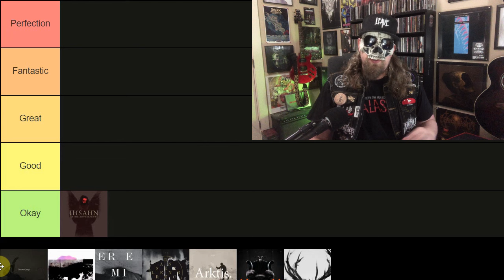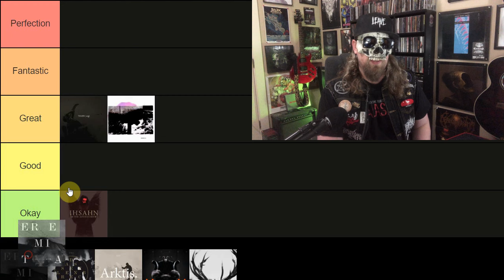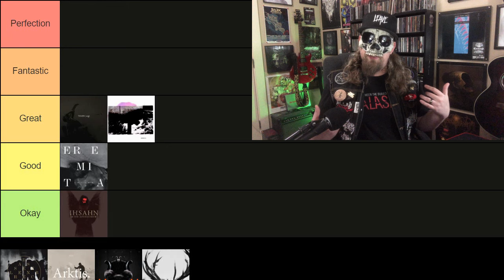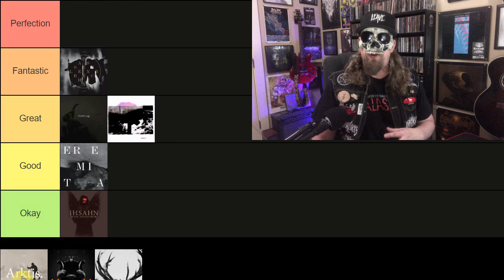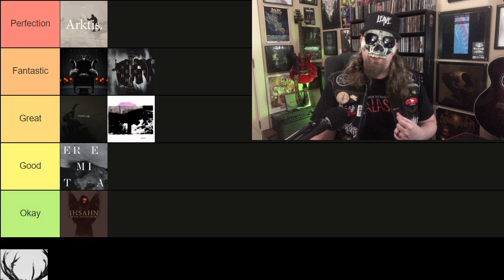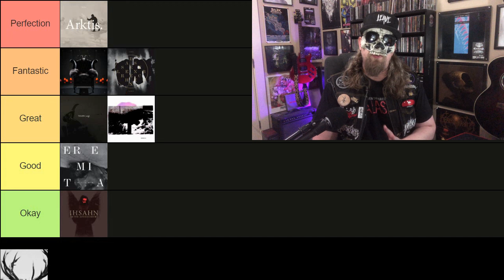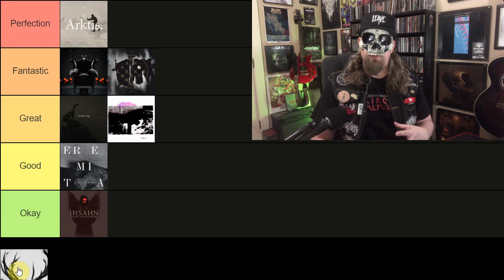IHSAHN Albums RANKED (The Man Behind EMPEROR)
Join us on a journey through the sonic evolution of one of metal's most innovative minds, Ihsahn. In this video, we delve into the discography of the legendary Norwegian musician, known for his groundbreaking work in Emperor and his prolific solo career now through 2024 self-titled album 'Ihashn.'

From his atmospheric black metal roots to his progressive metal explorations, Ihsahn has continually pushed the boundaries of extreme music. With each album release, he offers a unique blend of aggression, melody, and experimentation that captivates listeners worldwide.

In this tier list ranking, we meticulously dissect and evaluate each of Ihsahn's solo albums, considering factors such as songwriting, production quality, musical complexity, and emotional depth. From the raw intensity of "The Adversary" to the intricate compositions of "Arktis," every album presents a distinct chapter in Ihsahn's musical narrative.

00:00 Intro
00:18 The Adversary
01:38 angL
02:42 After
03:51 Eremita
05:10 Das Seelenbrechen
07:02 Arktis
08:29 Ámr
10:04 Ihsahn